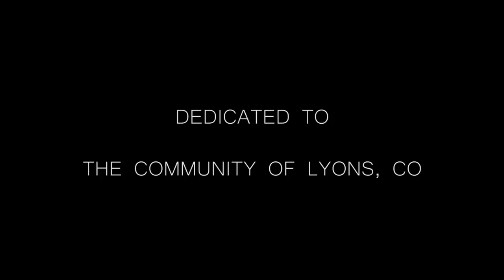The Railsplitters--My World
Compilation of My World and Longs Peak.
Film written, filmed, and directed by Woodruff Laputka (lkfilms.com)